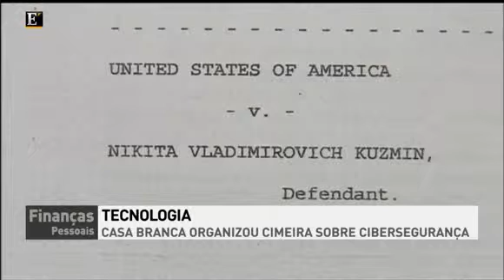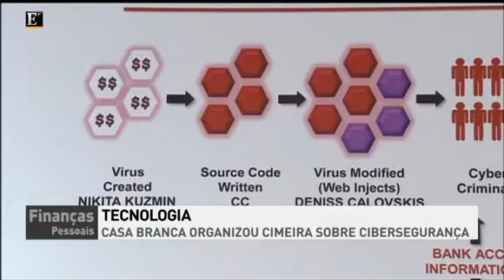Cimeira sobre cibersegurança na Casa Branca e Apple na indústria automóvel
O comentário de Nuno Ribeiro, FABERNOVEL. "Edição das 12" de 16 de Fevereiro de 2015. .